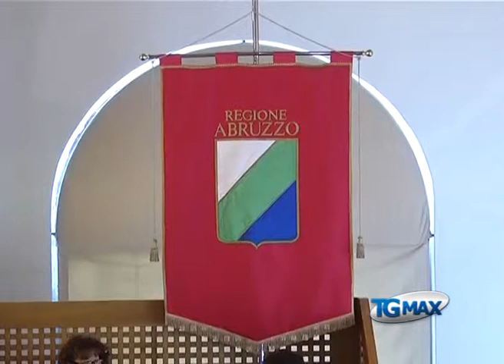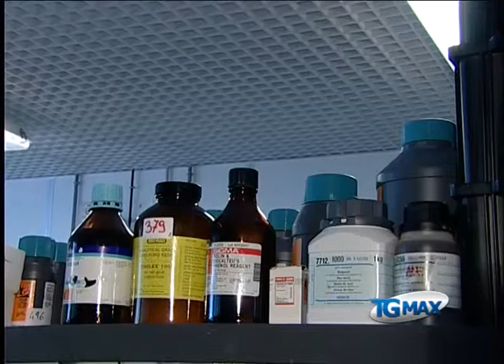Serv Nasuti x stamina 30 07 13